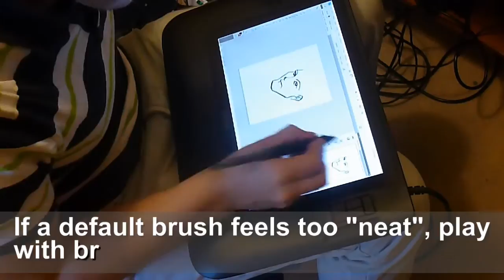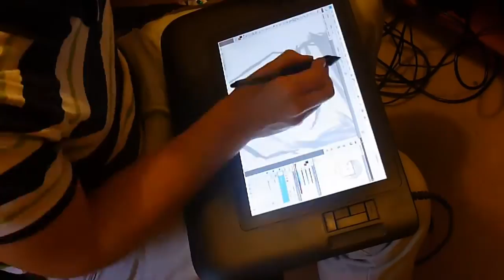2 min Wacon Drawing Tablet demo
We're doing a thing at work where people have 2 minutes to talk about a design tool or technique they use.  I agreed to talk about drawing tablets, so I made this video!
The idea is to introduce a total beginner to why they might want to try using one (rather than to explain in detail how everything works, which would be rather tricky in 2 mins!).